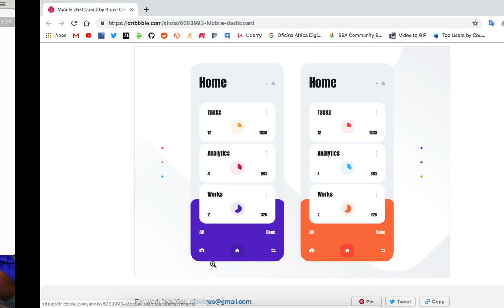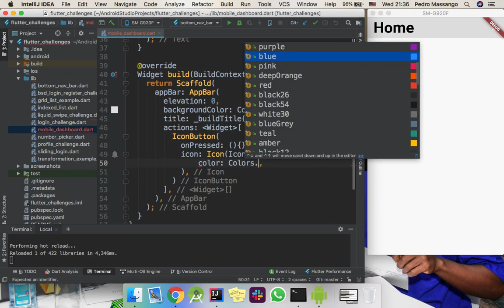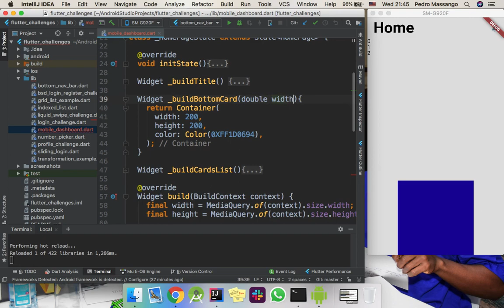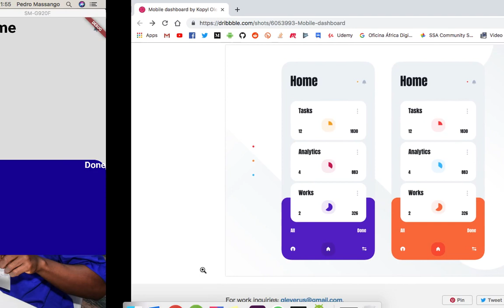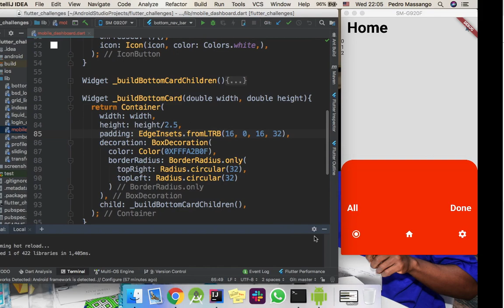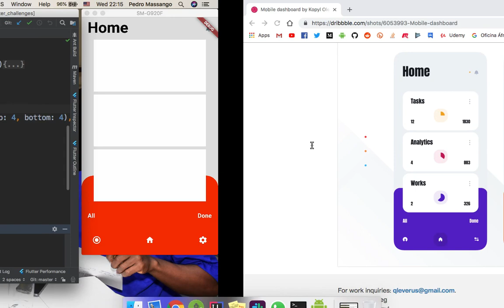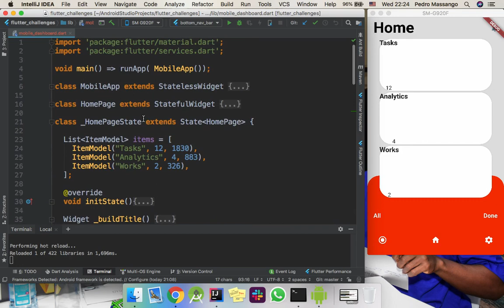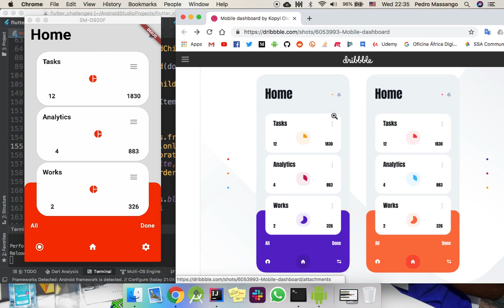Flutter challenge: tela inicial (Home screen)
Novo desafio aqui, desta vez vamos fazer um Dashboard com Flutter.

flutter profile ui,
flutter profile page example,
flutter profile picture,
flutter profile page,
flutter profile screen,
flutter challenge music player,
flutter challenge medium,
flutter ui challenge,
flutter kick challenge,
flutter coding challenge,
flutter app challenge,
flutter design challenge,
flutter app demo,
flutter app highlight,
flutter application,
flutter app architecture,
flutter appbar,
flutter app release,
flutter app structure,
flutter app ui,
flutter app with firebase,
flutter app animation,
flutter app android,
flutter app bar,
flutter app butterfly,
flutter appbar leading,
flutter appbar actions,
flutter app bar background image,
flutter app bar back button,
flutter app bar search,
flutter app bar dropdown,
flutter app bar button,
flutter chat app,
flutter complete app,
flutter calculator app,
flutter chat app tutorial,
create flutter app,
flutter cupertino app,
flutter camera app,
flutter change app icon,
flutter app development tutorial,
flutter app dev,
flutter app database,
flutter app deployment,
flutter desktop app,
flutter dating app,
flutter app example,
flutter app example code,
flutter ecommerce app,
flutter ios app example,
flutter cupertino app example,
flutter login app example,
flutter in existing app,
app en flutter,
export flutter app,
ecommerce app with flutter,
flutter app firebase,
flutter app for mac,
flutter app file structure,
flutter app folder structure,
flutter first app,
flutter chat app with firebase,
flutter full app,
flutter furniture app,
flutter app gallery,
flutter game app,
flutter google app,
flutter gps app,
flutter app has stopped,
flutter app hindi,
flutter app history,
flutter hacker news app,
flutter hamilton app,
flutter app icon,
flutter app in app store,
flutter app keeps stopping,
flutter app lifecycle,
flutter app logo,
flutter app login,
flutter app loading screen,
flutter app layout,
flutter property listing app,
flutter list app,
flutter app making,
flutter app mysql,
flutter app mac,
flutter app map,
flutter app maker,
flutter mobile app,
flutter mobile app development,
flutter music app,
flutter movie app,
flutter app notifications,
flutter app not running,
flutter app navigation,
flutter news app,
flutter note app,
flutter social network app,
flutter native app,
flutter app on windows,
flutter app on ios,
flutter app on play store,
flutter app orientation,
flutter offline app,
flutter app payment,
flutter app play store,
flutter in app purchase,
flutter pizza app,
publish flutter app,
flutter quiz app,
flutter quotes app,
flutter app routing,
flutter real world app,
flutter restaurant app,
flutter app highlight reel,
flutter login app using rest api,
reactive flutter app,
flutter recipe app,
release flutter app ios,
run flutter app vscode,
flutter app showcase,
flutter app store,
flutter app signing,
flutter app state management,
flutter app studio,
flutter app source code,
flutter app splash screen,
flutter app start slow,
flutter app to apk,
flutter first app tutorial,
flutter taxi app,
app using flutter,
app development using flutter,
flutter uber app,
flutter ui - furniture app,
flutter app versioning,
flutter video app,
flutter app with rest api,
flutter app without appbar,
flutter web app,
flutter wallpaper app,
flutter weather app,
app with flutter